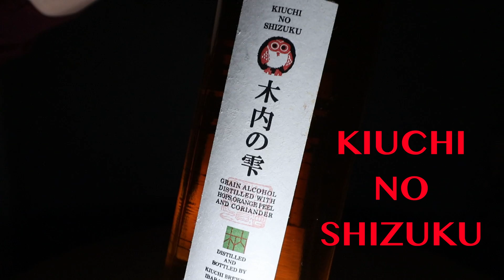[お酒紹介] 木内の雫編 Kiuchi No Shizuku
皆さん、明けましておめでとう御座います。

さて今回はの日本のかの有名な常陸野ネストビールを造っている
木内酒造の木内の雫を紹介します。

Today I'm introducing a special alcohol.
That is Kiuchi No Shizuku by Kiuchi Sake Brewery which brews
Hitachino Nest Beers.

‹タイムズスクエアの真ん中でビールを飲む›